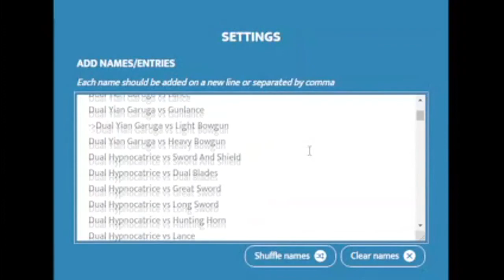[MHFU] 077 Dual Yian Garuga vs Light Bowgun (G Rank, Restricted)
LEGIT GAMEPLAY

G Rank Dual Yian Garuga Quest in Monster Hunter Freedom Unite with Light Bowgun.

00:00 Preparations (Felyne Kitchen, Items, Weapon, Armor, Decorations)
01:45 Open The Quest - Pursuit
02:10 ｇｔｆｏｈ　ｂ
02:24 Waiting
03:10 Battle (Single)
06:48 ｇｔｆｏｈ　ｂ x2
06:54 Battle (Single)
09:00 Battle (Dual)
10:19 Battle (Single)
11:30 Battle (Dual)
15:00 Battle (Single)
17:18 Pursuit
17:30 Battle (Dual)
21:37 Down - Battle
24:41 Pursuit
26:04 Battle
31:04 Pursuit
31:33 Battle
32:12 Clear
33:47 To Be Continued...